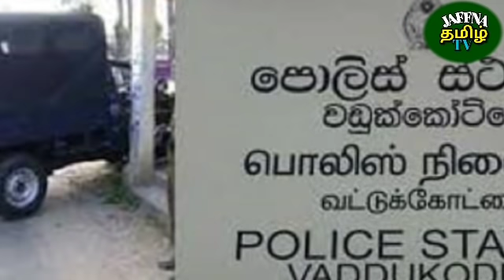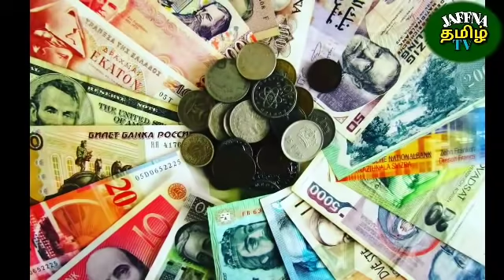இலங்கையின் இன்றைய செய்திகள் 09.12.2021***